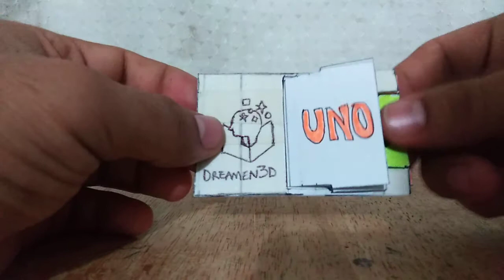Prototype Business Card Pull Tab Gusmario